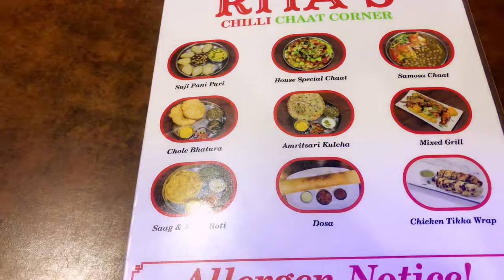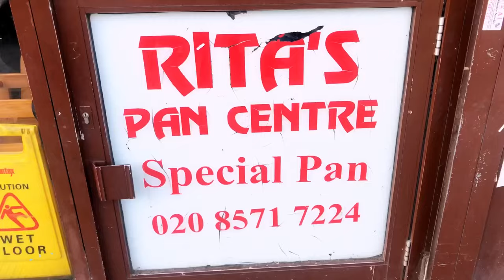Rita chaat Corner In Southhall